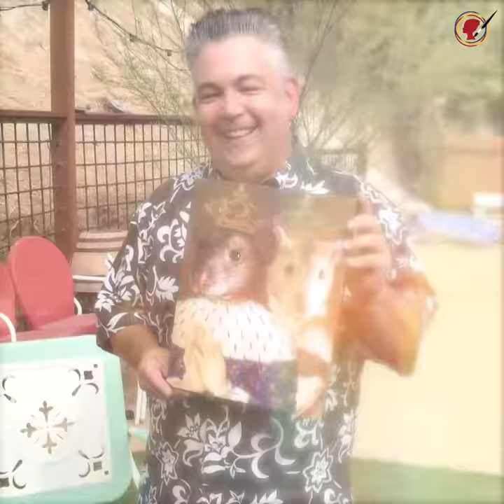Rat lover reveals his gift! Unboxing his hilarious hand-painted royal pet portrait!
Another customer reaction video! A reveal and unboxing of a handmade portrait from 1st-Art-Gallery.com

A 100% Hand-Painted Portrait Makes The Perfect Gift For Any Occasion.

We love to see videos like these, so please share them with us!